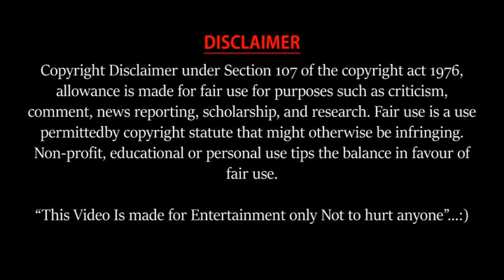Neeya Naana Non Veg Wives vs Veg Husbands troll I Neeya naana food episode I 86kids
Neeya Naana is a very popular tamil talk  show host by Gopinath in this episode speaks about the marriage conditions among youngsters   and it was directed by Antony telecast by Vijay Tv. this programe gives a platform to the people to share their views and see a different perspective on social relevant topics.

About 86 Kids : we are very new to you tube so please give your support to our channel

permitted by copyright statute that might otherwise be infringing. Non-profit, educational or personal use tips the balance in favour of